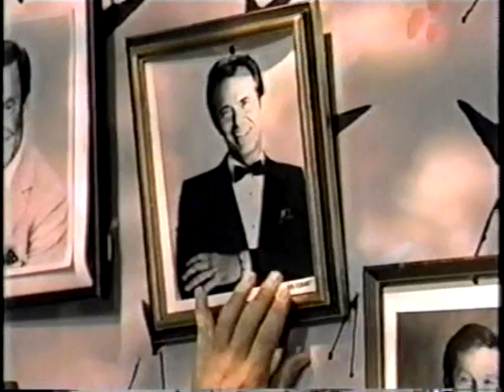Remote Control 12/7/87 premiere - Part 2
The game appears to be catching on quickly, as Round 2 goes by rather smoothly... but they better not get too comfortable, as Off the Air may show up!